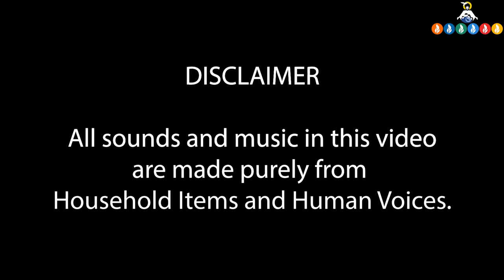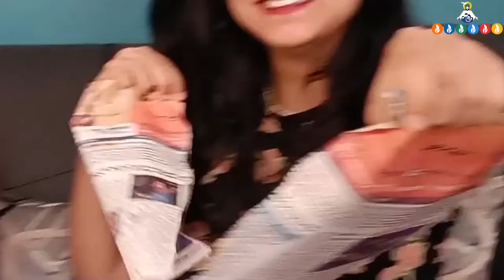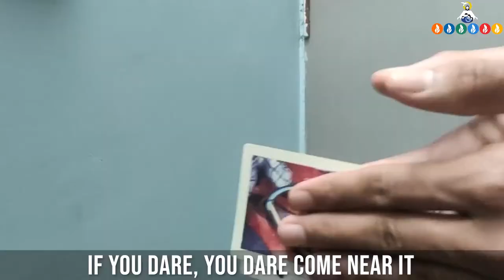Junkyard Beats by MFC Bangalore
MFC Bangalore shows you that you can find music in anything and everything!